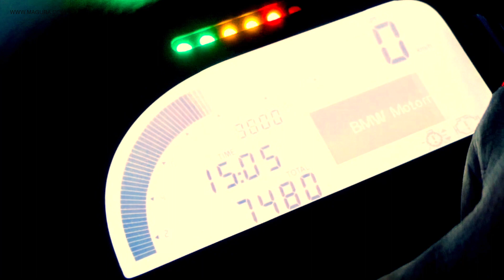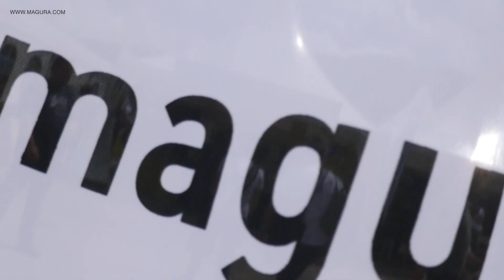MAGURA@ BMW Days 2017